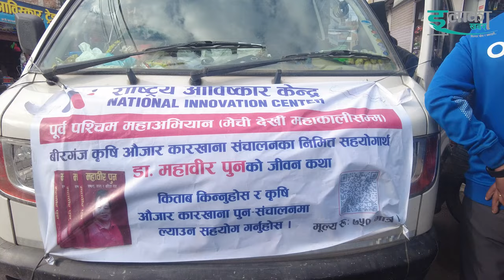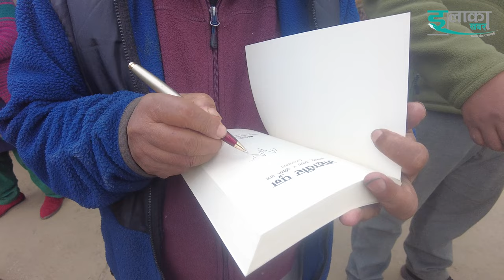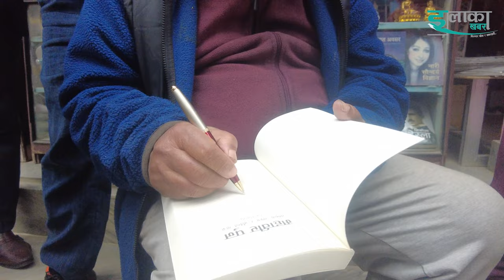Mahabir Pun || महावीर पुन किताब बेच्दै बागलुङको सडकमा, छिनमै बिक्यो सयौँ पुस्तक । महावीर फुरङ्गै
Mahabir Pun || महाविर पुन किताब बेच्दै बागलुङ सडकमा, छिनमै  बिक्यो सयौँ पुस्तक । महाबिर फुरङ्गै
Video : elakakhabar
Camera/Edit : Hari Ruchal
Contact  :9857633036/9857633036